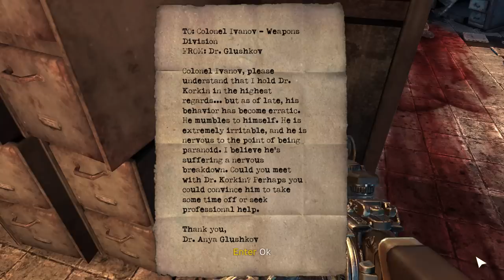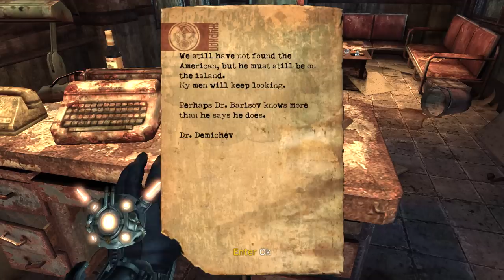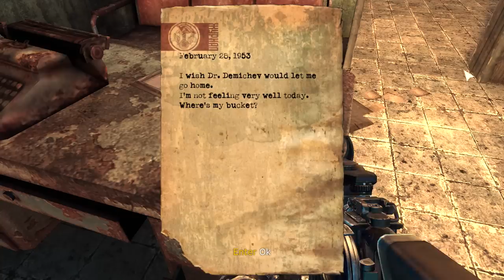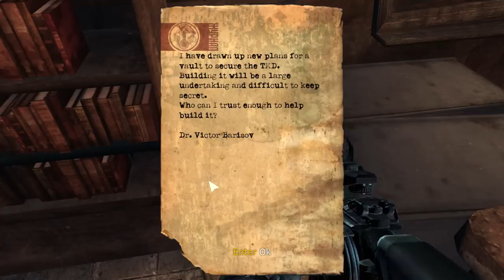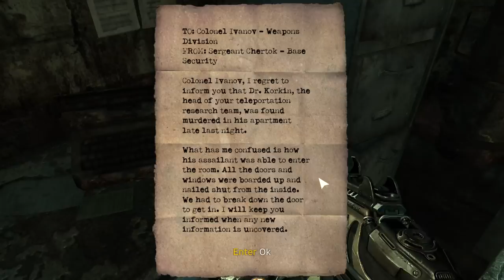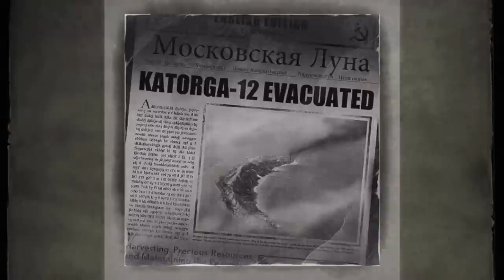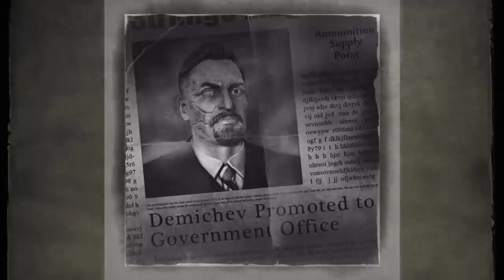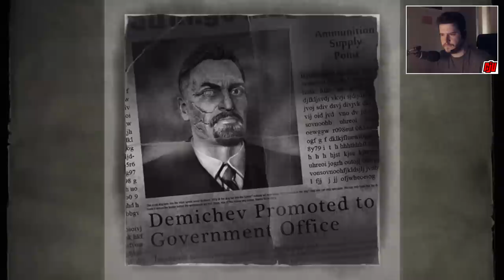Singularity Part 4 | Sci-Fi Horror Game | PC Gameplay Walkthrough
Some large mutated creatures make Renko's journey to the tower and Dr. Barisov quite troublesome.

FIGHT THE PAST TO SAVE THE FUTURE. STOP THE SINGULARITY.
Learn the truth behind a massive cover-up of the catastrophic SINGULARITY, an event that fractured time and threatens the world as we know it. Armed with powerful, advanced weaponry and the experimental Time Manipulation Device, fight enemies from the past, the present, and abominations caught somewhere in between.

Key Features:
TIME IS YOUR WEAPON
Use the TMD – Time Manipulation Device – to change the age of objects and enemies and bend time to your will.
Age enemies to dust in seconds, manipulate objects outside the laws of gravity, and degrade objects to a withered state or renew them to their pristine form.
Unlock upgrades to harness the TMD’s full power and expand your full arsenal of advanced weaponry.

EPIC SCI-FI ACTION THRILLER
Heart-pounding, first person combat action that immerses you in a world where the past and present collide.
Travel seamlessly between two eras – 1950s Russia and modern day – each rendered with stunning lighting, physics, and effects using the Unreal 3 Engine.

UNRAVEL THE CONSPIRACY
Traverse the blur between the past and future in order to stop the mysterious SINGULARITY that threatens the world.